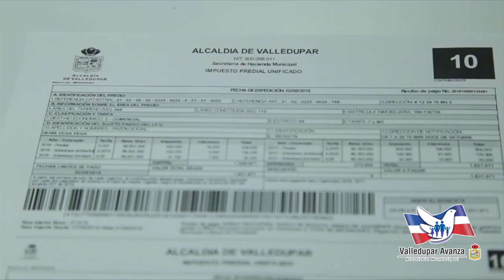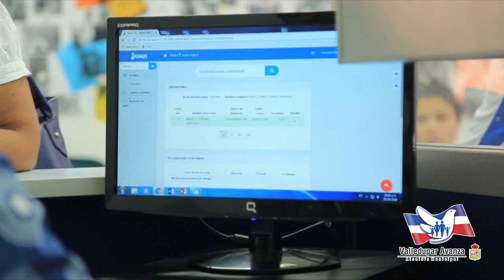Informativo Valledupar Avanza 8 de Agosto 2018